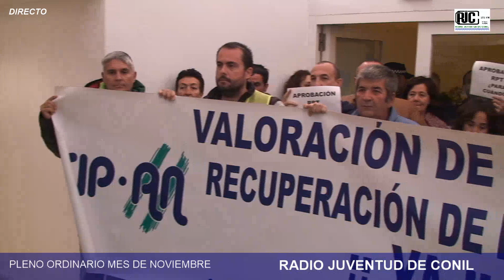PLENO ORDINARIO MES DE NOVIEMBRE CONIL 29/11/2018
RADIO JUVENTUD DE CONIL Emisión en Directo Pleno Ordinario mes de Noviembre 29/11/2018